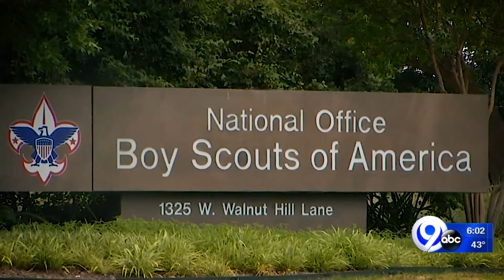Three more men accuse former Weedsport mayor, scoutmaster of sexual abuse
The attorney representing the former Weedsport boy scout who says he was sexually abused by the former mayor of Weedsport, who was also their scoutmaster, tells NewsChannel 9 he's learned of two new victims. NewsChannel 9 was also contacted by a fourth victim, who asks not to be identified.